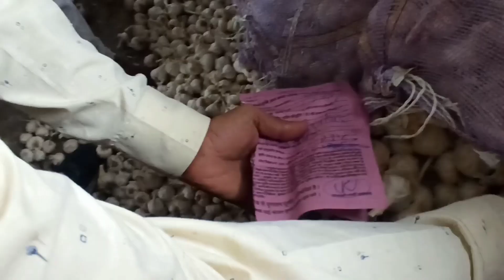लहसुन का भाव लहसुन के हालात दिन भ दिन खराब ❣️